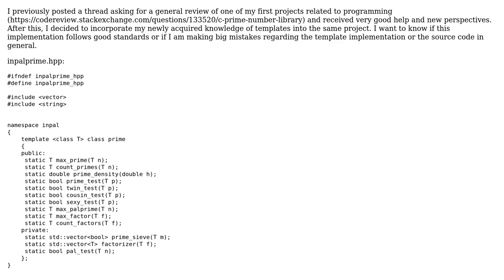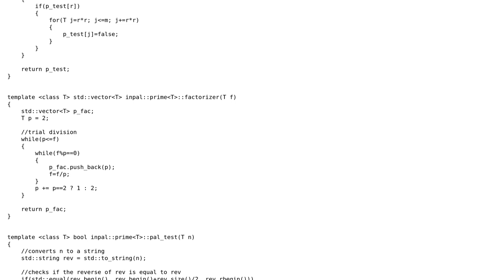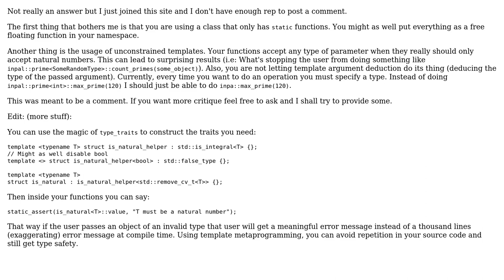Code Review: Approaching a C++ library with templates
With thanks & praise to God, and with thanks to the many people who have made this project possible! You are responsible for your own actions.